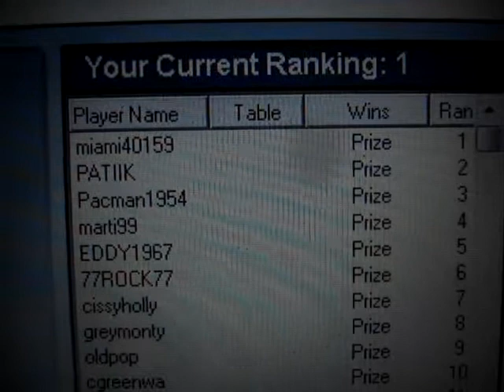1st place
1st place in poker